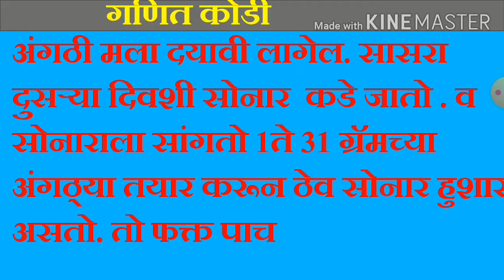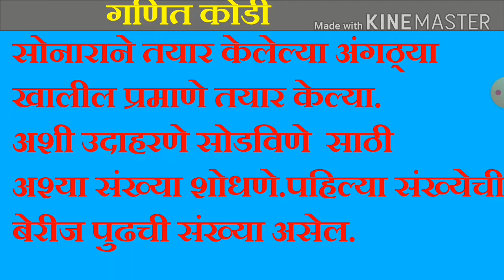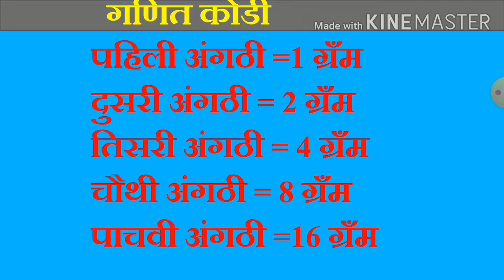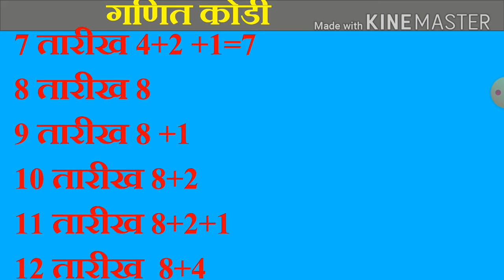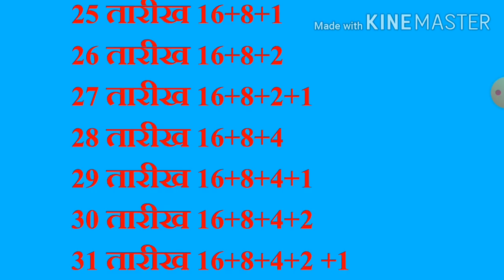गणित शब्द कोडेगणितातील गमतीदार प्रश्न गणतीय पध्दतीने सोडविणे#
एक जावई सासर्‍याला फोन करतो.मी 1 ते 31 तारखेपर्यंत ज्या दिवशी तुमच्या घरी जेवण करण्यासाठी येईल त्या दिवशी  जी  तारीख असेल त्या तारखेच्या एवढे ग्रॅम सोने असलेली अंगठी मला दयावी लागेल.